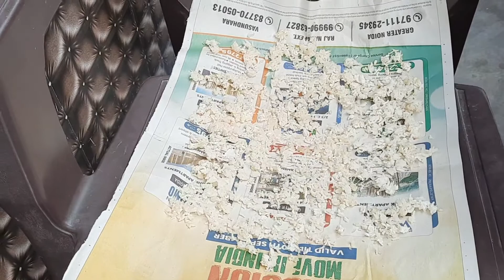AAJ HAMNE SHOPING KARI // MUMMY KITCHEN VLOG